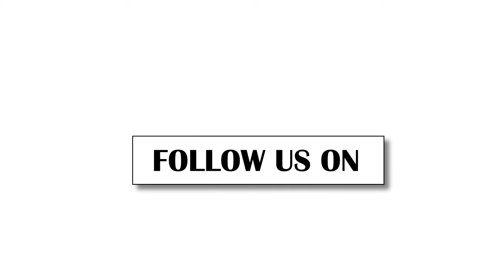Awaz headlines 7 Pm | 18 May 2022 | Urdu News | Latest News | Awaz The Voice